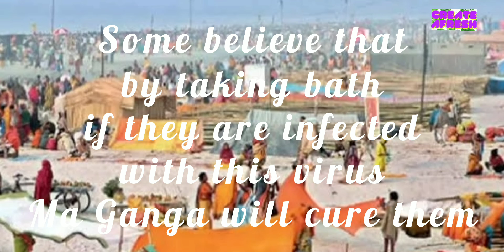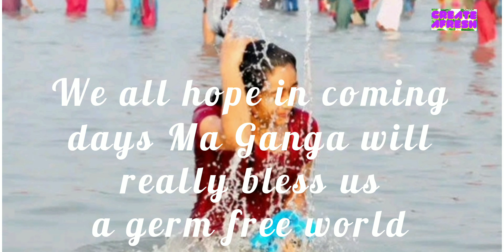Gangasagar Mela 2022/ Gangasagar Snan 2022/ West Bengal Govt Gangasagar Mela Guidelines/ In Hindi